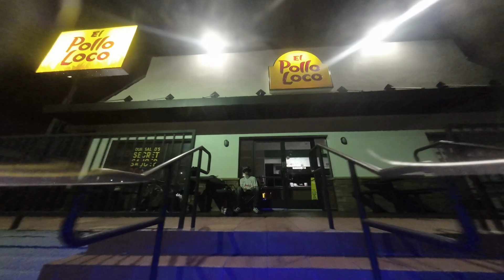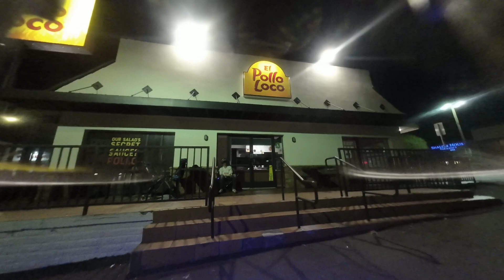DJI FPV FREESTYLE WORLD DRONE @ EL POLLO LOCO - MR STEELE APPROVED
Iflight TItan

1950kv 2306 motors for that smoothness.

Using Zorro Remote this time around. Extra Sensitive